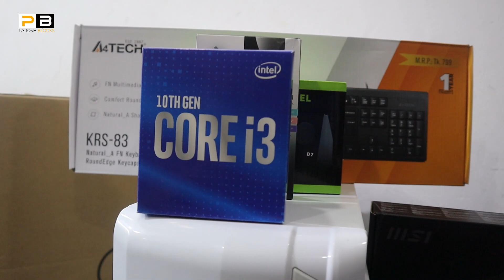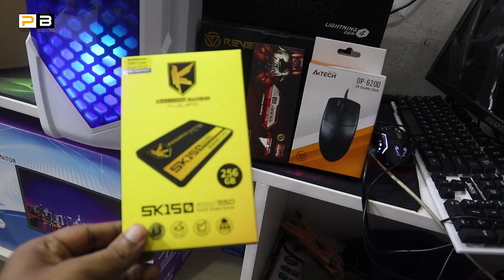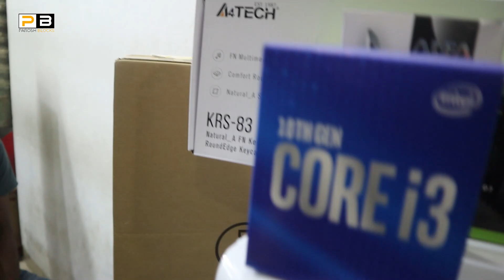মামুন ভাইয়ের বাজেট Core i3 10th Gen পিসি🔥Best Budget Gaming & Editing Intel PC in BD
Address: PC Express
Shop-312, Level-3, Suvastu Arcade, New Elephent Road, Dhaka-1205

আপনার ব্যবসা প্রতিষ্ঠানের ভিডিও করতে যোগাযোগ করুনঃ 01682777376